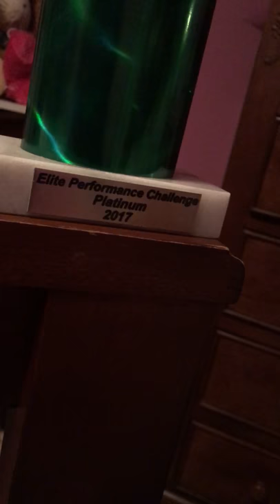Ruben and ariana showing a room